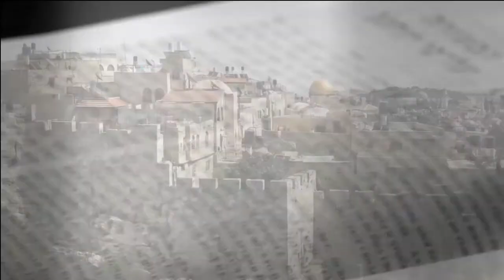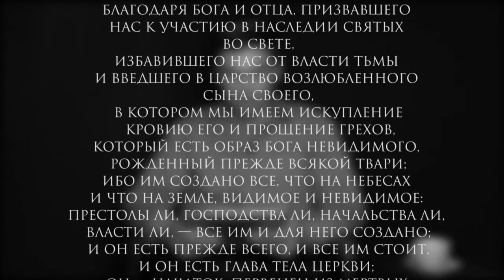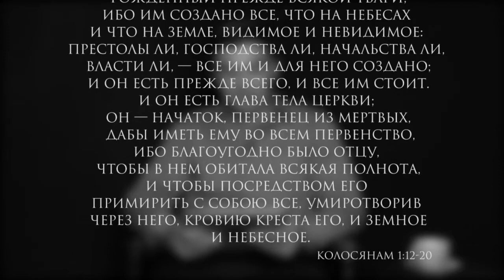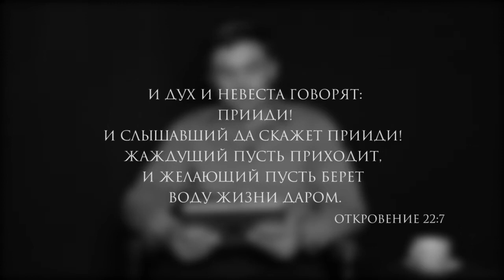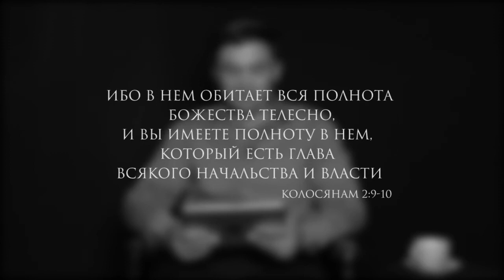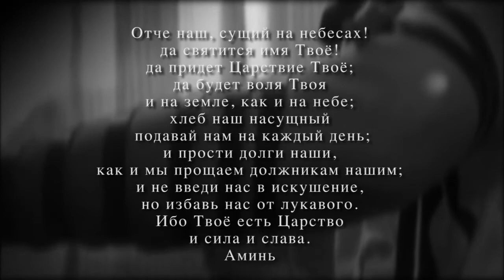Шахарит и кофе_7 мая 2015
Дата: 7 мая 2015 год
Ведущий: Олег Щепанский
Производство: ЕМО "Свет Мессии" Одесса, Украина